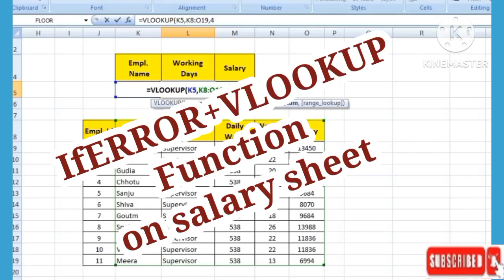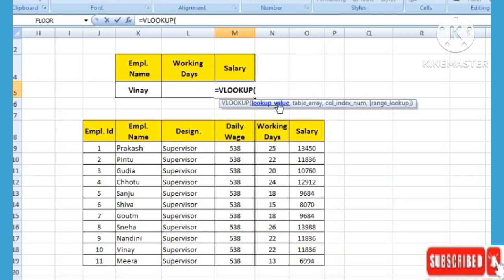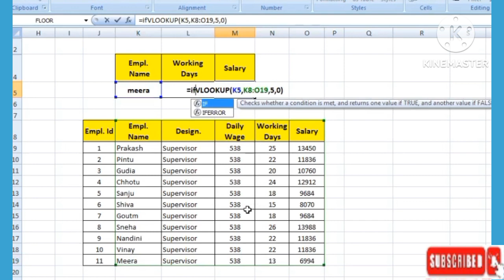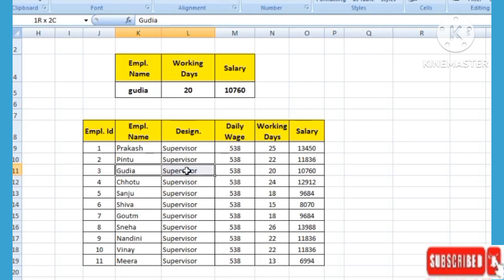IFERROR + VLOOKUP Function in Excel||Use of IFERROR Function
👉:- Iss video me maine aapko bataya hai... IFERROR+VLOOKUP Function ka use aap salary sheet me kaise kr skte hai...

✅ Use of VLOOKUP Function in Excel ?